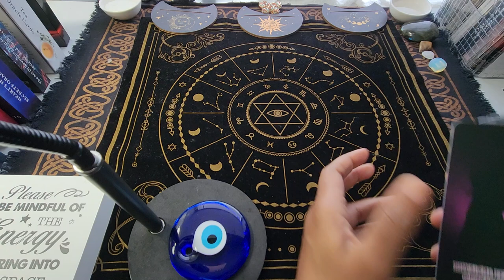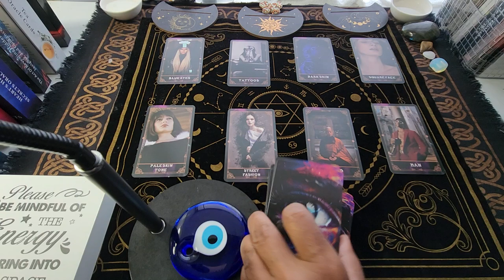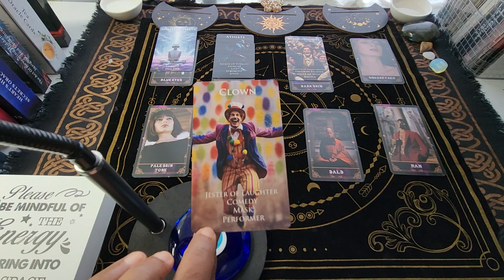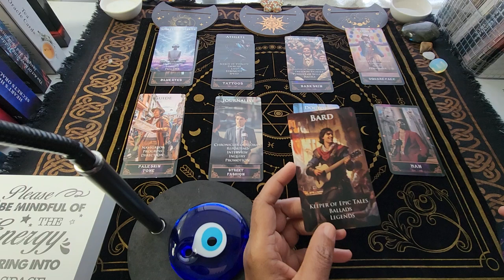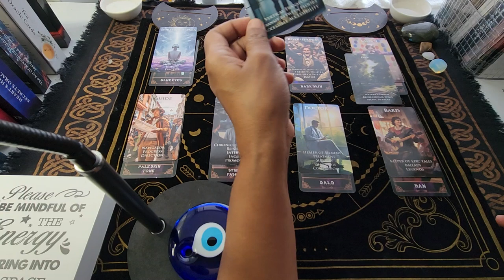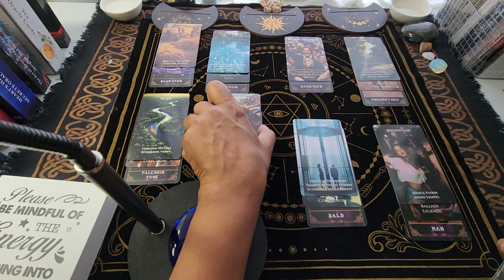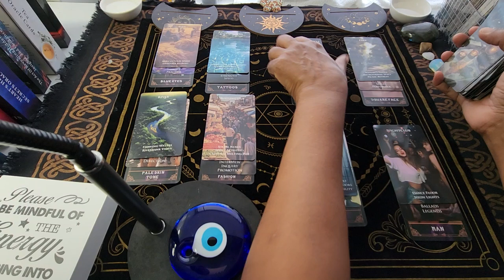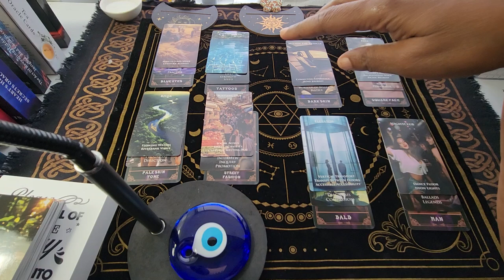Multiple people, totally opposite, crushing on you. Which will you choose? 🤔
You got good options to choose from. Choose wisely.